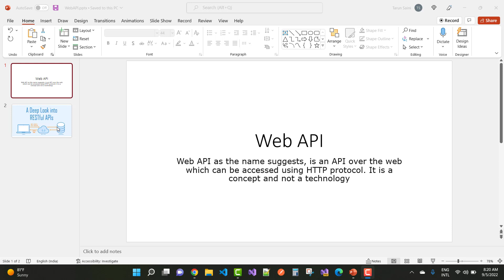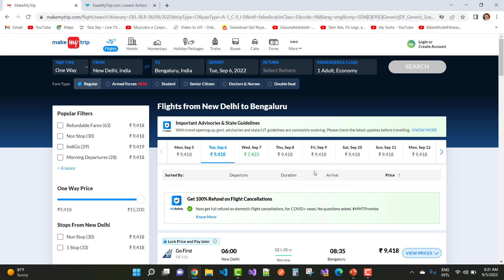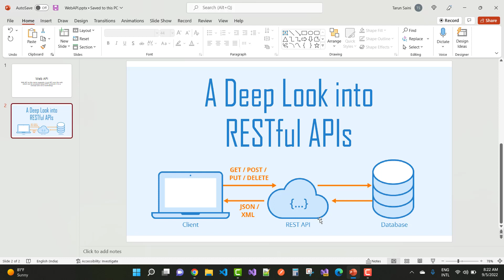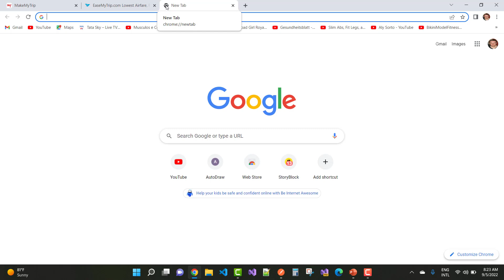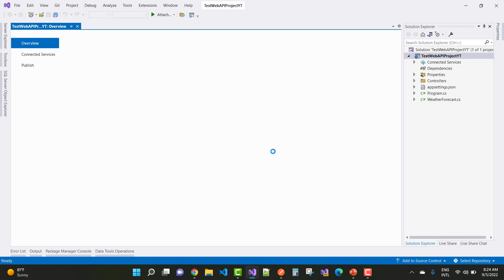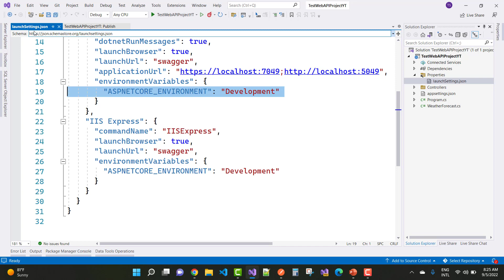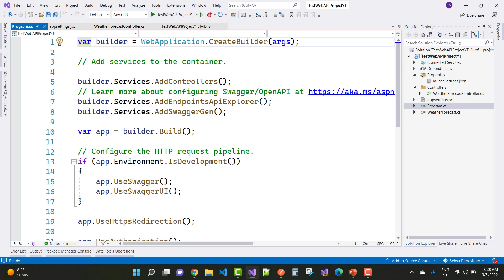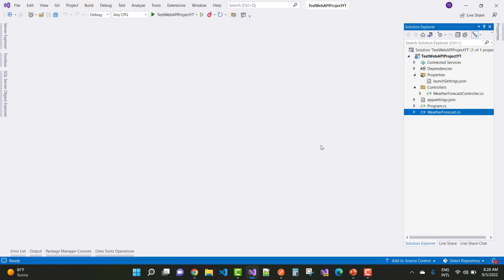ASP.NET CORE 6.0 WEB API - Getting started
In this video, I am going to teach you, what is Web API and Best Example of it. Also create new Web API project in Visual Studio.